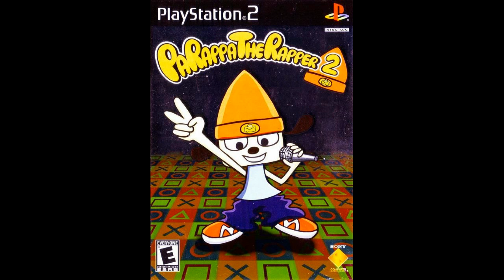Parappa the Rapper 2 Vocals/Acapella: Always Love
Possibly one of the best lines to rip from any song.

"Say Alright"
"Say Oh Yeah"
"Whatcha Gon' Do"
"I Gotta Believe"